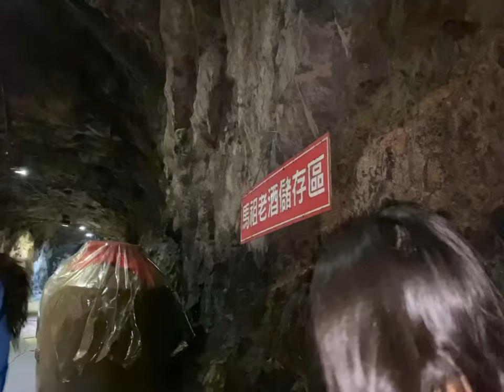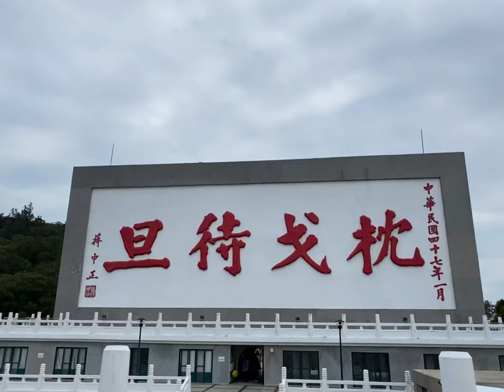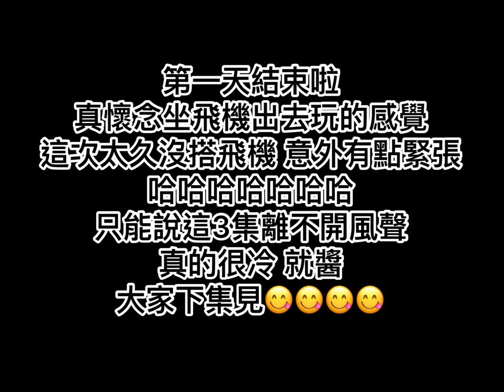久違的搭飛機/馬祖南竿島EP.1/出現了頻道新腳色